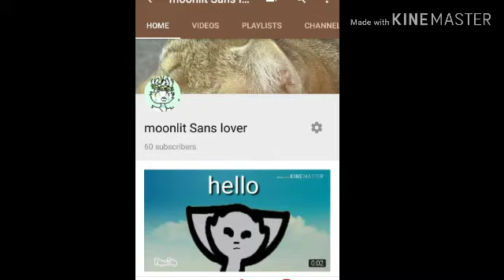OMGGGGGGGGGGGGG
THE GUYS SO MUCH